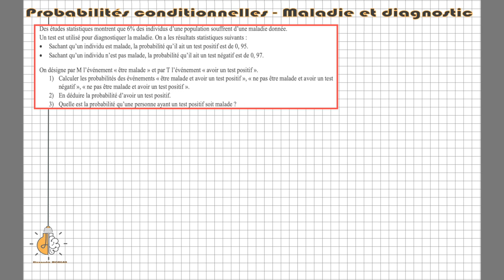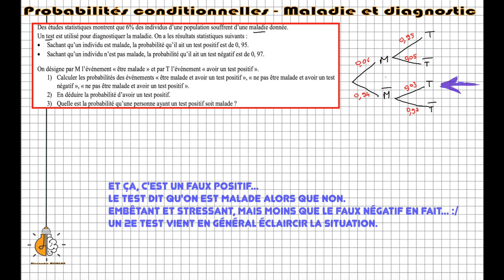🩺 1ère - Probabilités, maladie et diagnostic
Comment interviennent les probabilités conditionnelles dans le cadre d'un test de dépistage d'une maladie ? C'est ici, sur un exercice complet qui brasse beaucoup de notions à gérer dans ce thème (arbre pondéré, formule de Bayes, formule des probabilités totales, inversion de probabilité conditionnelle). Go !